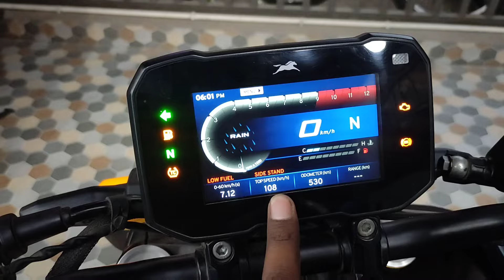2024 New Tvs Apache RTR 310 Beast | Yellow Fury | Walk around Review|Exhaust Note | Price |Mileage